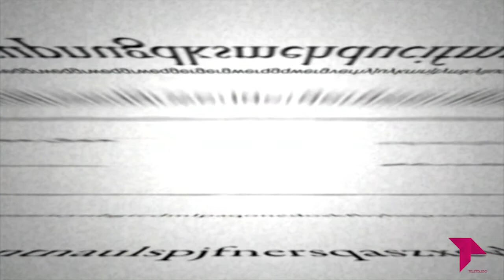EL BRASERILLO 10 04 18